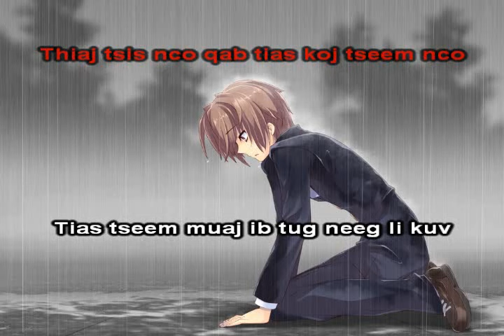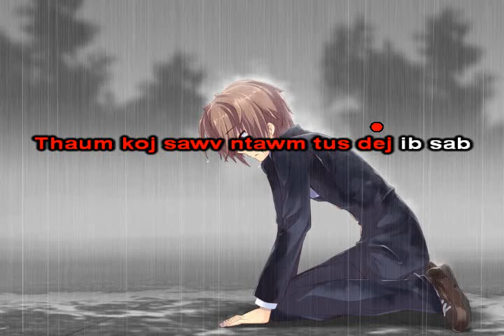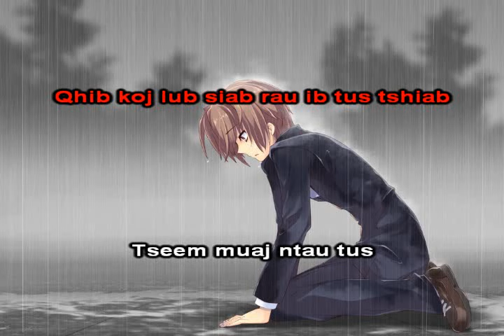Thov Tso Kuv Mus Instrumental + Lyrics